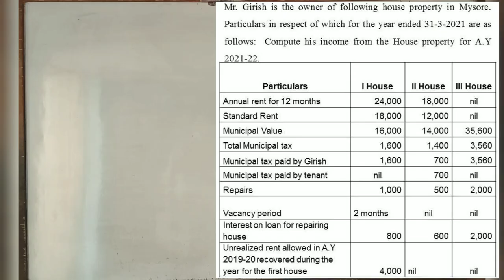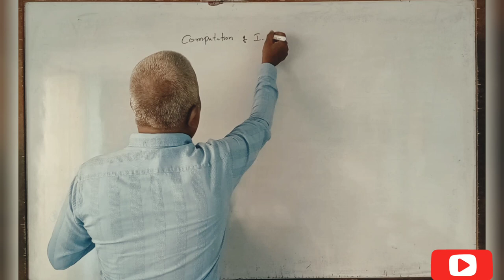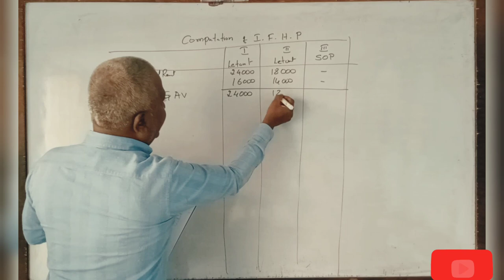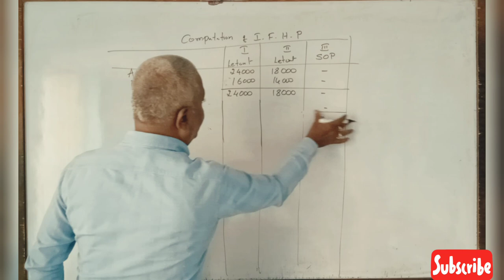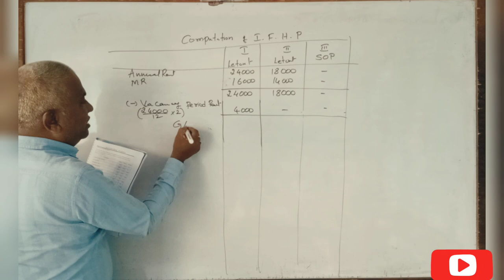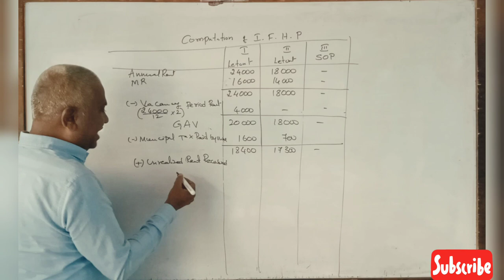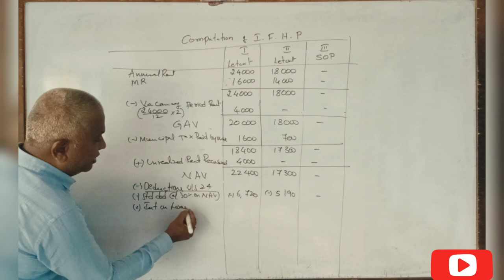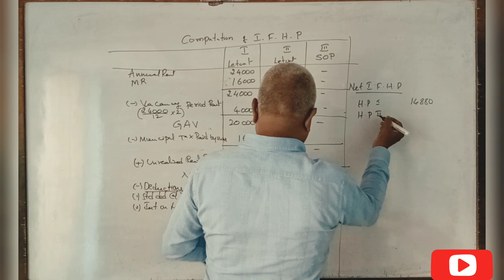Income from House Property in Kannada PART 14 - P.Y 2020-21 - B.Com/BBA 14 Marks Question